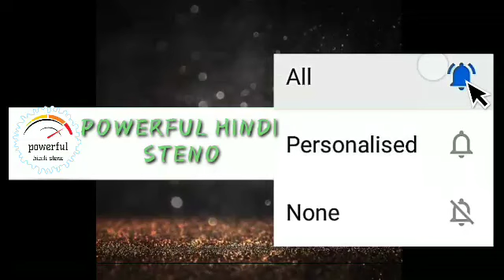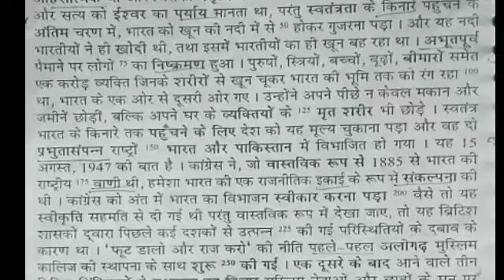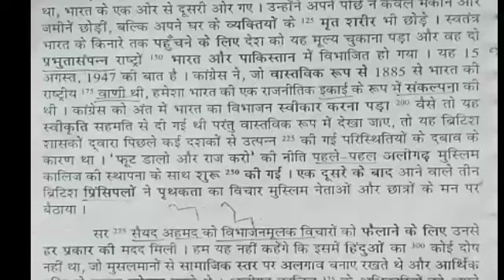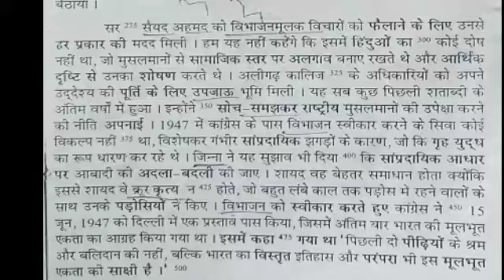।। ऋषि बुक अभ्यास 11 ।। डिक्टेसन गति 90 शब्द प्रति मिनट कुल शब्द 500